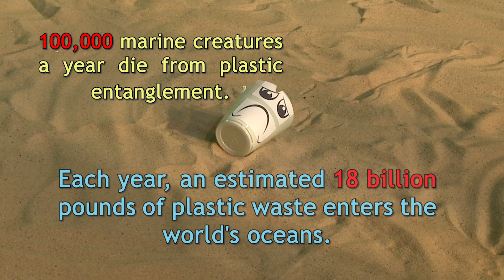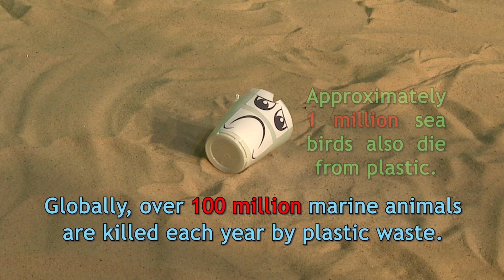Life of a plastic Cup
This film focuses on the global problem of how plastic is destroying our wildlife and polluting our seas. Awarded the ‘Film of the Festival’ at the Blaenau Gwent Film Festival for young people, A plastic cup is personified and goes on its own adventure.